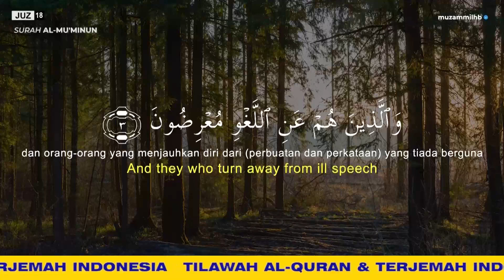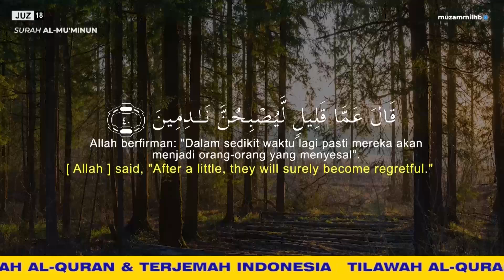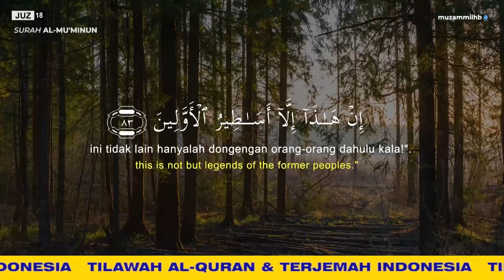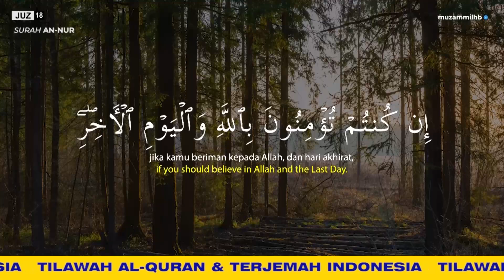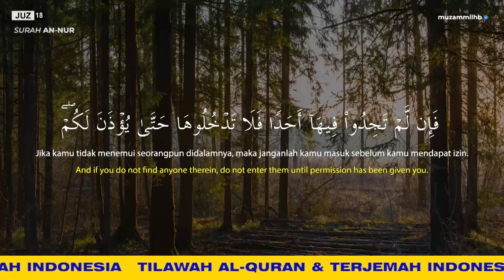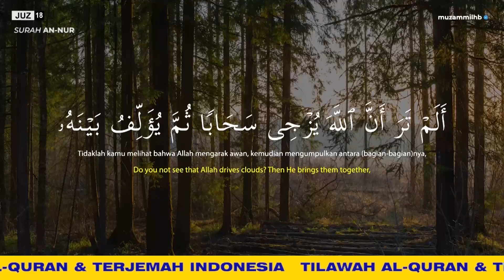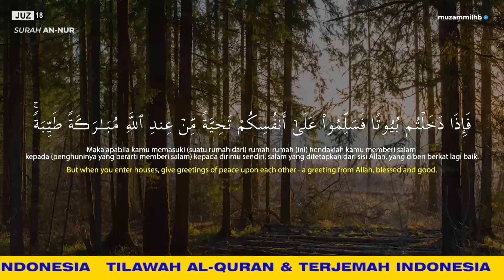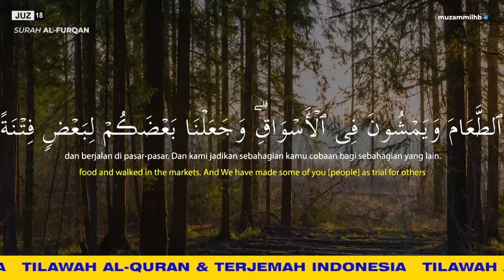JUZ 18 + AUDIO TERJEMAH INDONESIA - Muzammil Hasballah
Semoga Bermanfaat...